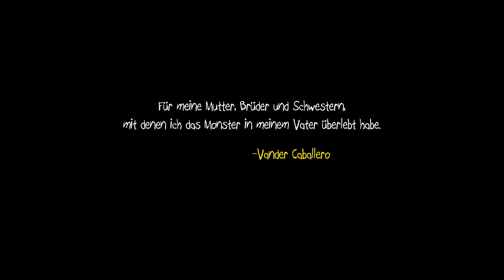Papo & Yo #01 ★ Flucht in die Phantasie ★ Let's Play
Quicos bester Freund, Monster, ist ein großes Wesen mit scharfen Zähnen, aber das hält Quico nicht davon ab, mit ihm zu spielen. Doch Monster hat ein sehr gefährliches Problem: er ist süchtig nach Giftfröschen. Sobald Monster einen Giftfrosch sieht, verschlingt er ihn und kriegt einen Wutanfall, der alle um ihn herum, einschließlich Quico, gefährdet. Und dennoch liebt Quico Monster und will ihn retten.
Der Spieler muss als Quico gemeinsam mit Monster Rätsel lösen und durch eine fantastische, magische Welt reisen, um so ihre Freundschaft festigen. Der Spieler muss lernen, wie Monsters Gefühle – die Guten und die Schlechten – zu ihrem Vorteil eingesetzt werden können, um Rätsel zu lösen und schließlich eine Heilung für Quicos Kumpel zu finden!

Hauptmerkmale
* Echte Beziehungen – Durch eine einzigartige Mischung aus Gameplay und interaktiver Geschichte kann der Spieler die komplexen Beziehungen zwischen Quico, Monster, Lula und Alejandra erleben
* Eine Magische Welt – Eine wunderschöne südamerikanische Favela von fantastischem Realismus, in denen Werke echter Graffitikünstler zu sehen sind
* Ein packender Soundtrack – Vom venezolanischen Brian D’Oliveira und La Hacienda Creative komponierte und gespielt Lieder voller Seele
* Umweltbasierte Rätsel – Spieler müssen eine Welt voller Überraschungen erkunden und mit ihr interagieren, um ans Ziel zu kommen
* Eine persönliche Geschichte – Die Story basiert auf der bewegten Kindheit des Creative Director Vander Caballero